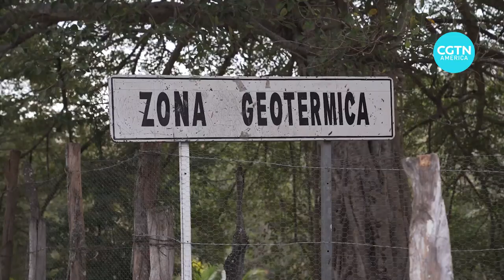Residents against mining development in Mexico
Mining is an important and often controversial industry around the world, as it so often comes with environmental consequences.

In Mexico, where minerals have been pulled from the earth since pre-colonial times, some communities are standing up to the industry. But how long they can stay strong is unknown.

Alasdair Baverstock reports.